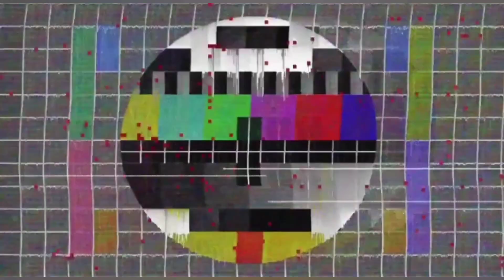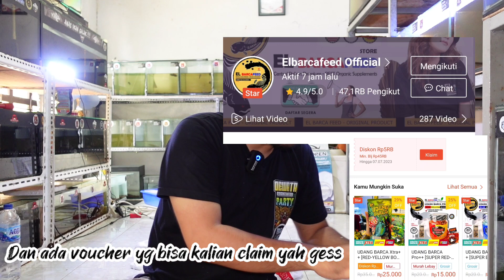PAKAN CHANNA BISA MEMPERTEGAS BAR,DAN MENUMBUHKAN BUNGA SERTA MENAIKAN WARNA IKAN‼️